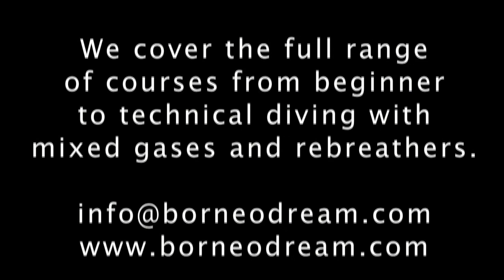Scuba diving in Kota Kinabalu, Sabah, Malaysia with Borneo Dream.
The video is of scuba diving at Edgell Patches and Pulua Sulug North Reef within the Tunku Abdul Rahman Marine Park or TARP for short. There is also some footage of a site called Mayne Rock located 30nm North of Kota Kinabalu. Kota Kinabalu or KK is located on the west coast of Sabah the largest state outside of peninsular Malaysia. It offers some really great diving experiences and an ideal place to learn to dive. These dive sites can be accessed through Borneo Dream Travel & Tours S/B or Email The gentle men using the "Yellow" rebreather is Chris Leonard and the unit is an APD (Ambient Pressure Diving) Evolution with Vision Electronics closed circuit rebreather or CCR.